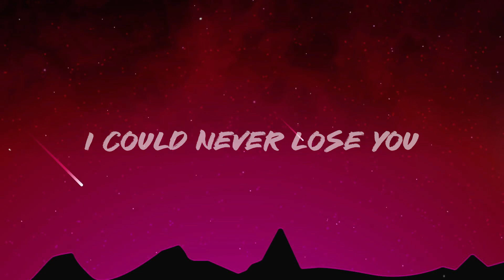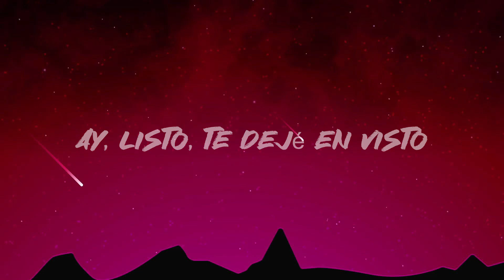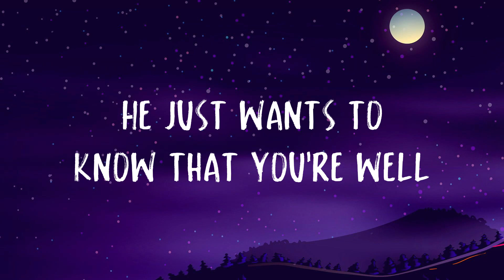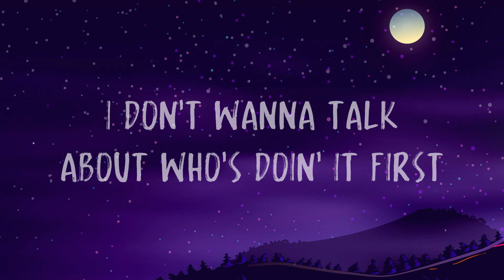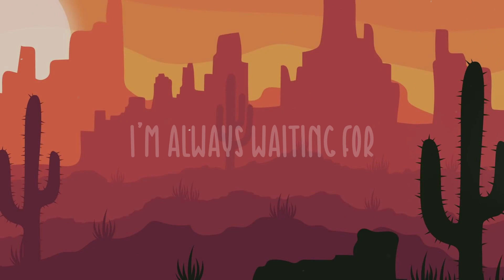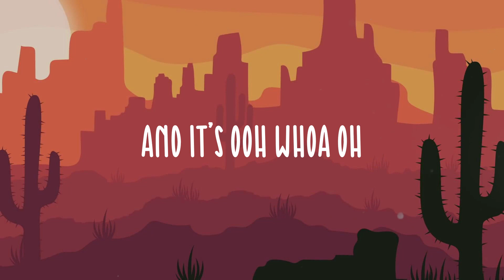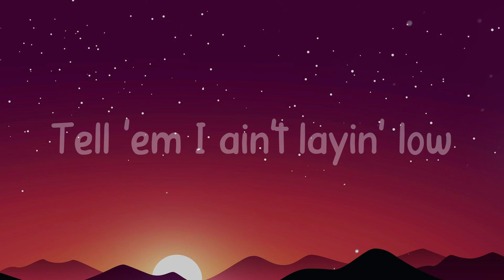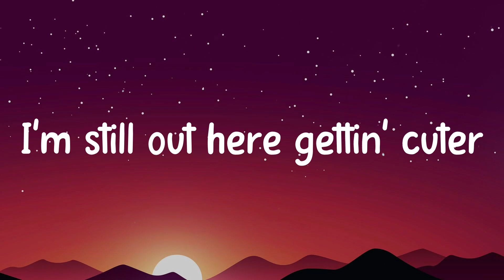Mood - 24KGoldn, Justin Bieber, J Balvin, Iann Dior Lyric Music 💯